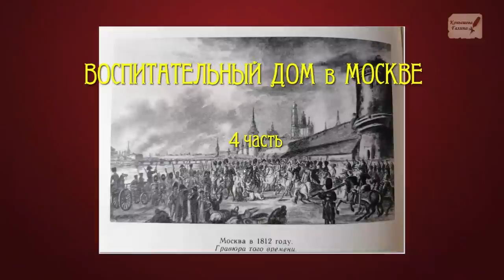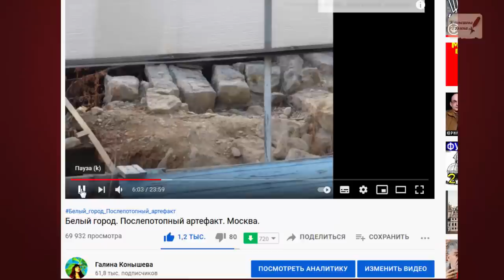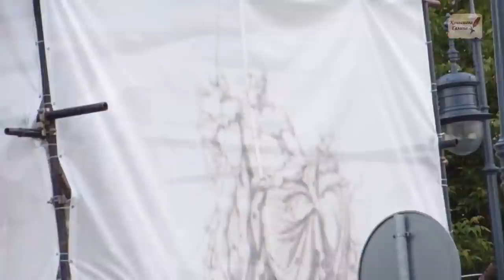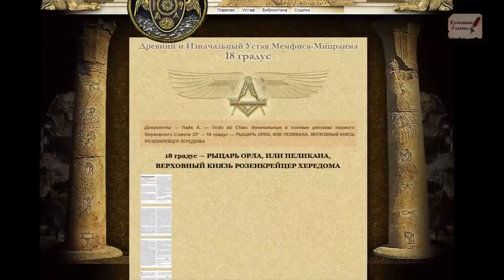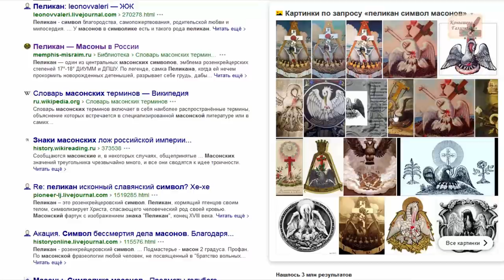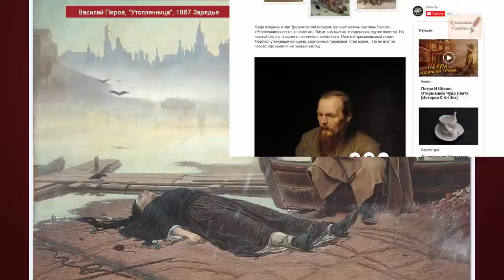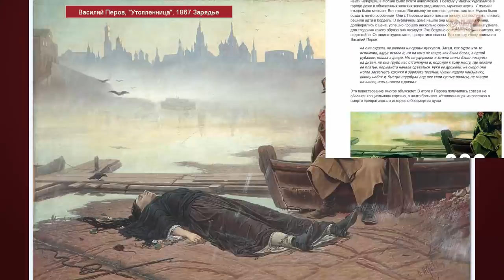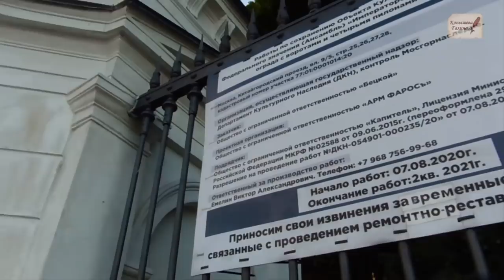Воспитательный дом.4 часть. Масоны. Утопленница Фанни и сигнал Перова.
Поддержать автора канала карта сбербанка 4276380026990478